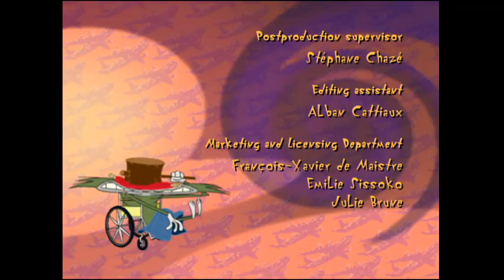Oggy S1x27 Rock'n Roll Altitude RetroCanal Net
ghjuu